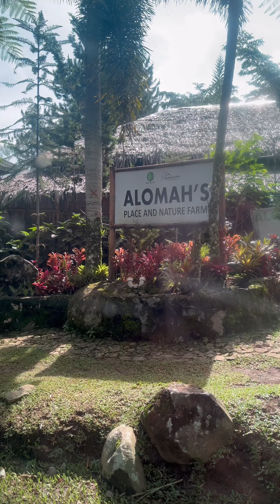A DAY IN DAHILAYAN, BUKIDNON! | Rhea Dagohoy